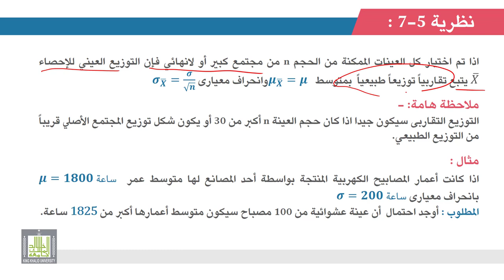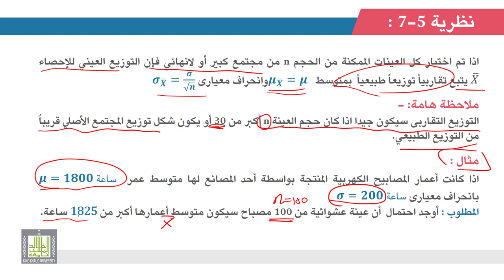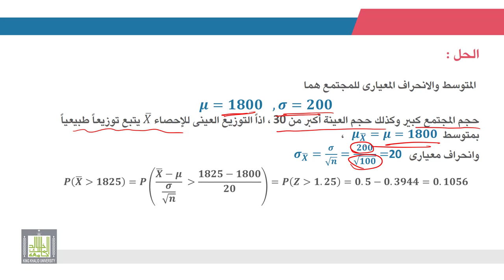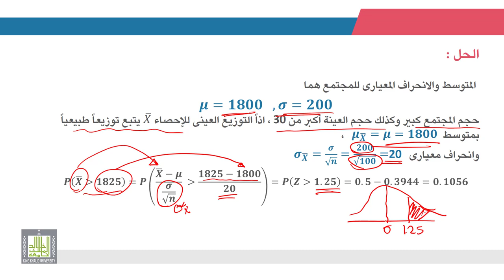الإحصاء التطبيقي | 3 - 6 | توزيع معاينة المتوسط للعينات المسحوبة من مجتمع كبير أو لانهائي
الوحدة 3 - الدرس 6 :  توزيع معاينة المتوسط للعينات المسحوبة من مجتمع كبير أو لانهائي
كيفية حساب المتوسط والتباين لتوزيع المتوسط.